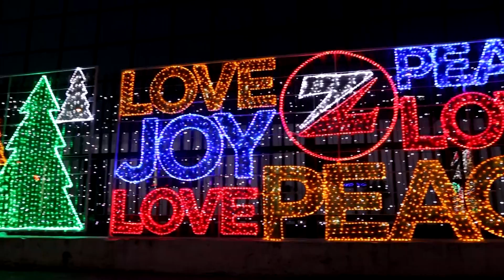2016 ZENITH LIGHT-UP CEREMONY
On the 18th of November, 2016, Ajose Adeogun Street, Victoria Island came alive with the lighting of Zenith Bank's Christmas decorations.

A beautiful memory as staff, family, friends and passers-by enjoyed the view, taking pictures and videos with the decorations.

This year, get that unforgettable picture that will have everyone asking where it was taken. Visit the Ajose Adeogun Park to create truly special Christmas memories.